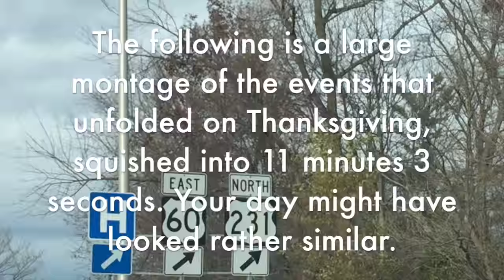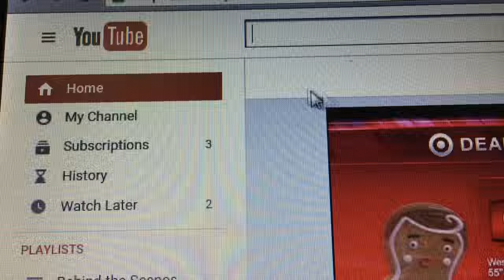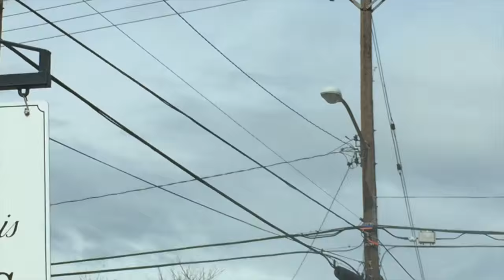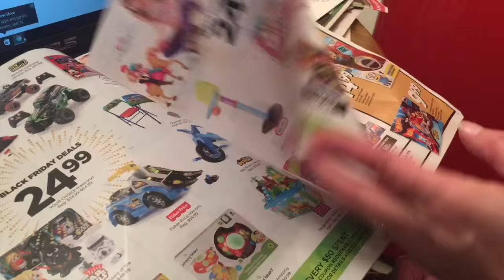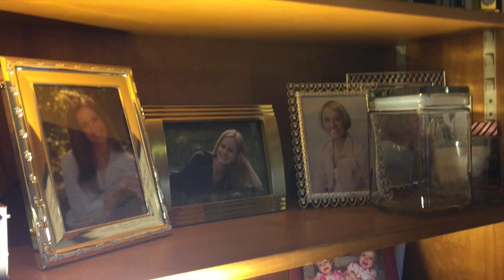In & Out, In & Out - Nathan Morris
Perhaps your Thanksgiving Day looked rather similar. Long! Dang cranberries.